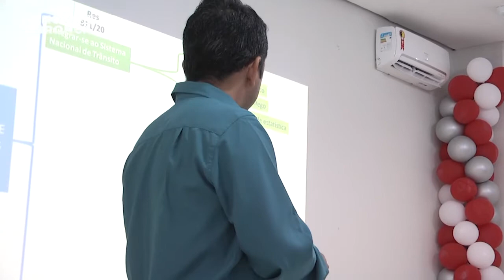QUALIFICAÇÃO PARA OS GUARDAS MUNICIPAIS FEITO PALA 9 CIDETRAN 02/12/2021